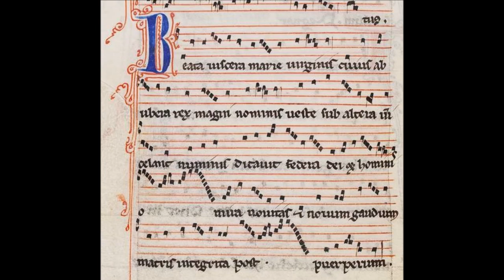Pérotin - Beata viscera (Zen-On Bressan Alto Recorder A = 415 Hz)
Magister Perotinus Magnus

BEATA VISCERA

Performed by Mauro Bedendi on Zen-On Bressan Alto Recorder G-1A/415 (Baroque pitch model A' = 415 Hz)